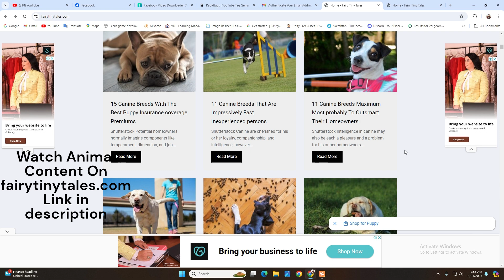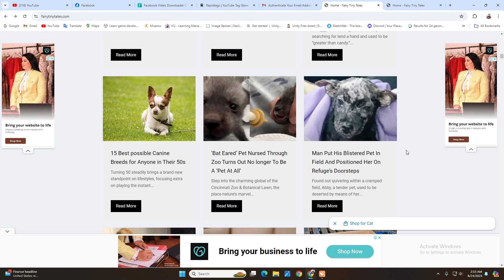Cat steps on a human face to look through window | Watch exciting Content Link in Description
Guess that's one way to reach 😆human